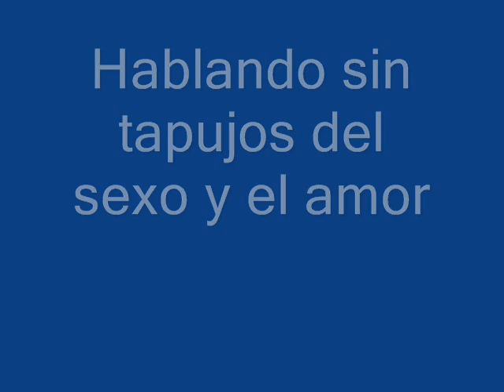Hombre sexo y mujer amor